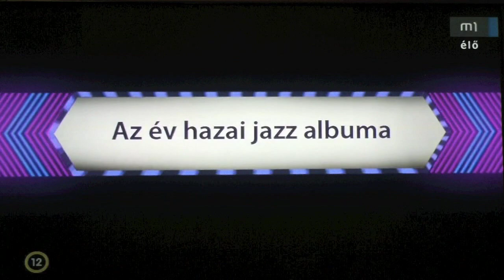Alapi István a Fonogram Magyar Zenei Dijátadó Gálán 2012.05.08.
A szakmai zsűri döntése alapján 2012 -ben az Év Jazz Albuma kategóriában a Fonogram Dijat Alapi István  niXfactor cimű albuma kapta!

In the Best Hungarian Jazz Album cathegory in  2012 Fonogram Hungarian Music Awards Winner is Istvan Alapi's niXfactor album!